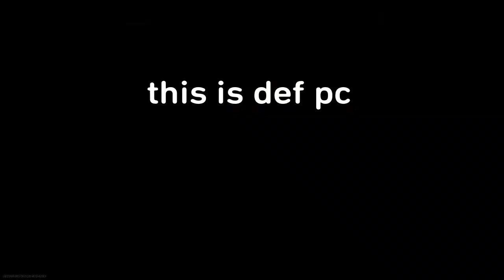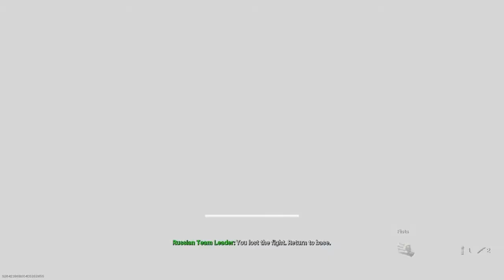Quarantine Chronicles ep 9